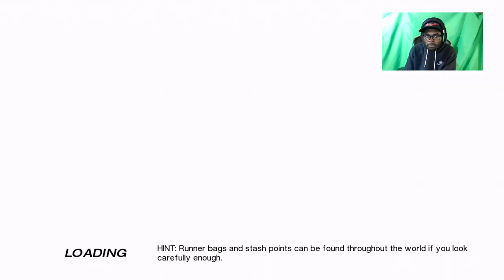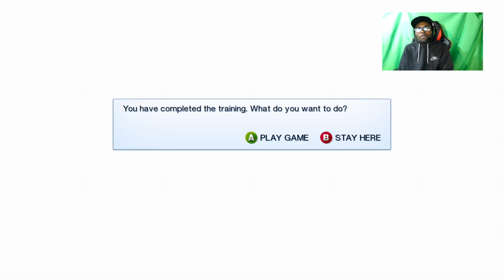Mirror's Edge pt-1 with XPghostcrazyYT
@DGP_MIKE @denikec @wowyearsago @Coolbeans Gaming@ECEGauhatiUniversity @DJ Zombie G @tosgh82 @fjdkjgfkgj3115 @Fugglet @mutcocmedia6424

so good to boi !idl